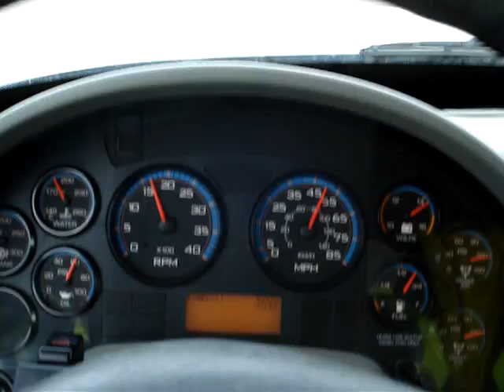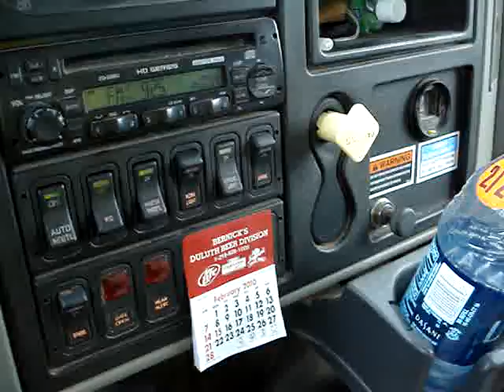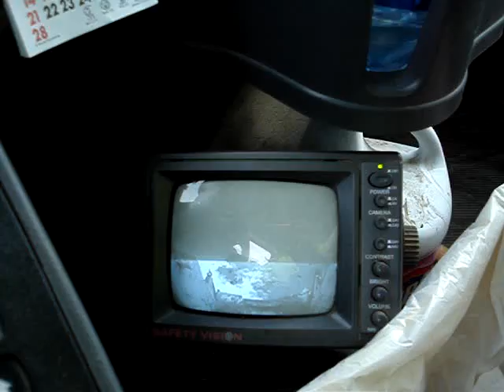More winter garbage truck driving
A mile of dirt road, then crossing Minnesota Highway 65  for a comercial stop. Monday morning south of Mora, MN